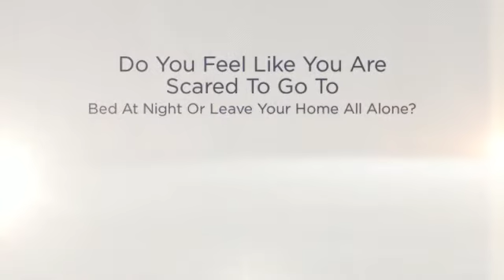Alarm Companies Phoenix AZ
Discover what a great alarm company in Phoenix AZ can do for you.